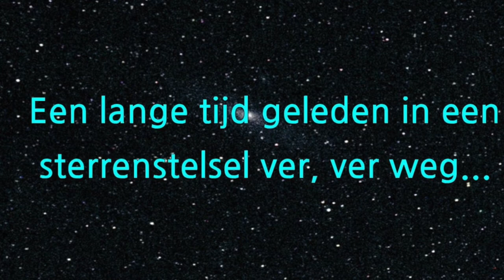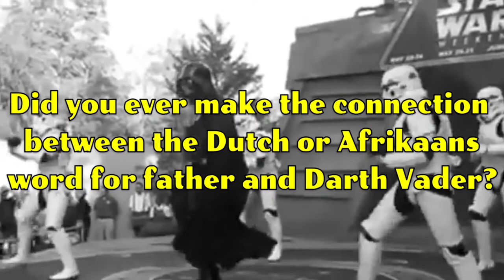Dutch Language Clue About Darth Vader’s Identity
Happy May the 4th! Dutch speakers had a huge clue that Darth Vader was Luke Skywalker’s father in Star Wars. You’ll never see Darth Vader’s name the same way again thanks to the Dutch language! Also learn how Mark Hamill had to keep this massive secret to himself for a year and a half. What does Darth Vader mean? Find out for yourself!

Topics Featured in the Video:
Star Wars, Darth Vader, Luke Skywalker, Dutch language, Afrikaans language, Mark Hamill’s secret, English Dutch cognate, English Afrikaans cognate